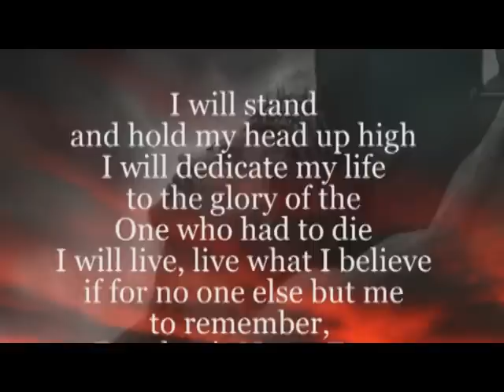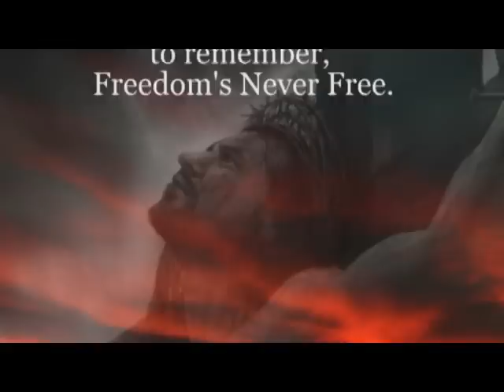Freedoms Never Free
Jeff and Jan Cantwell singing "Freedom's Never Free" by Phillips, Craig, and Dean.